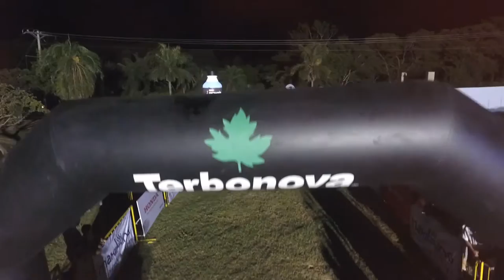Night Running Series By Terbonova.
¡Una increíble noche para recordar!